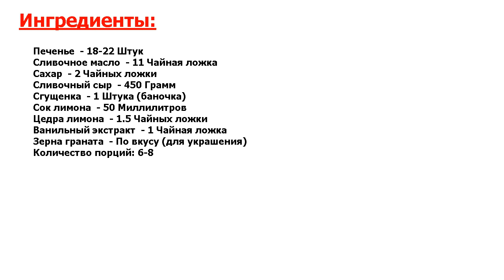★СУПЕР КЛАСС!!!★ ЧИЗКЕЙК БЕЗ ВЫПЕЧКИ С СЫРОМ ★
★Превосходный, идеальный рецепт● Поклонникам легких, аппетитных и несложных в процессе десертов хочу посвятить этот рецепт● Если вы еще не делаете в домашних условиях чизкейк, то очень рекомендую попробовать приготовить именно такой●